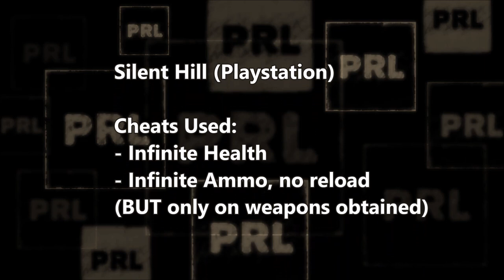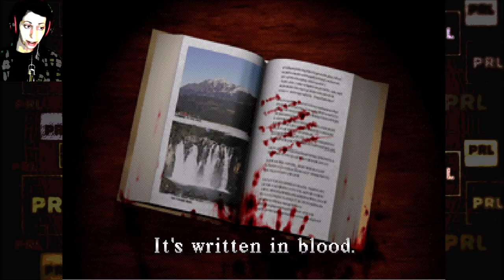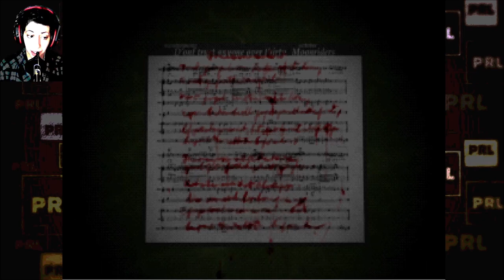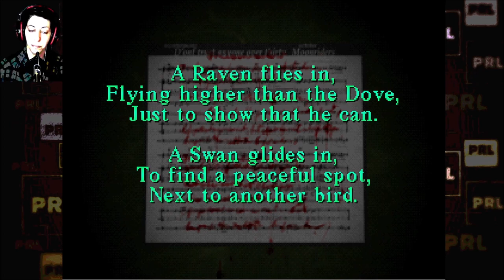Silent Hill (PS1) - ep2 | exploring Midwich [cheats ON]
The second portion to my playthrough. That's all really...

I was pretty sick so I played this in pieces and put it together.

GOOD HEALTH!
Please be good to yourselves and each other.